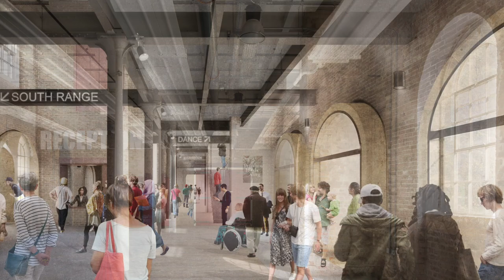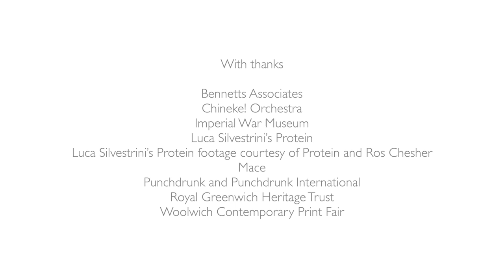Woolwich Creative District - announcement February 2019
Woolwich is embarking on a new chapter as the capital's next landmark cultural destination.

In October 2018, the Royal Borough of Greenwich's ambitious plans to create a destination for the arts in Woolwich's Royal Arsenal moved another step closer, when planning permission was granted for the first phase of a multi-million pound restoration of historic military buildings, to create a 15,000sqm; heritage complex of theatres, dance studios and places to eat.

Punchdrunk* the world-renowned theatre company, is just one of the big name tenants that is poised to make the Woolwich Creative District its home - when the new landmark destination for the arts opens in 2020.

Punchdrunk will join a number of local, national and internationally acclaimed artists as a resident company, including Europe's first majority black and minority ethnic orchestra Chineke! Orchestra, Woolwich-based Protein Dance and the Woolwich Print Fair.

*Punchdrunk will make Woolwich its new home, taking over three buildings on site – the residency is currently subject to ‘call in’ process before the final lease agreement will be signed.